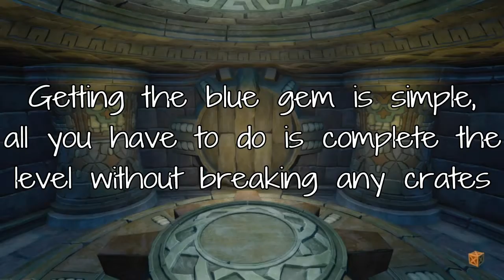Crash Bandicoot 2 - Blue Gem Guide